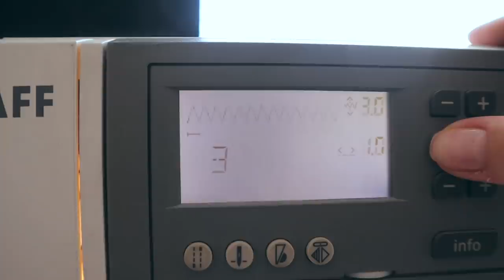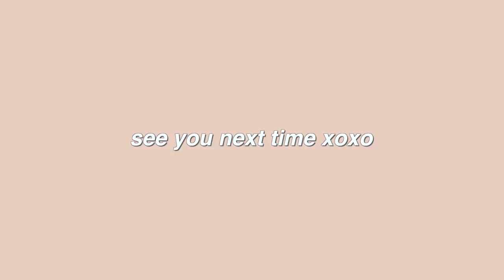THRIFT HAUL & FLIP *fall edition* // thrifting fall essentials & a new sweatshirt flip :)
what are your fall wardrobe staples? 🤎
⇩OPEN ME⇩

Hi everyone! In today’s video, I wanted to try a new format for a thrifting video and do a little vlog, haul, and flip all in one! As we know, I love thrifting AND I love thrift flipping, so I had a lot of fun doing this video :) Let me know if y'all liked this format and want to see more thrifting videos like this 🥰

✰ LINKS ✰
Amazon storefront

✰ MUSIC USED ✰
Better Late Than Never Baby by Jesse Lawrence & Easton
Slow Boat by Giants' Nest
Scootaloo by Jobii
Cashmere by Dylan Sitts